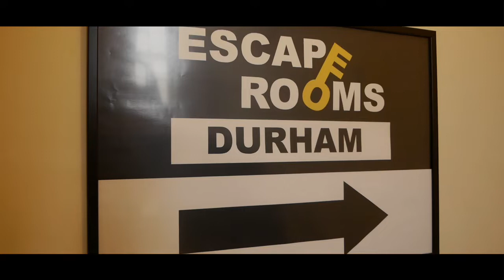Escape Rooms Durham Trailer 2022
Escape Rooms Durham have three award winning Escape Rooms in Durham City, UK.